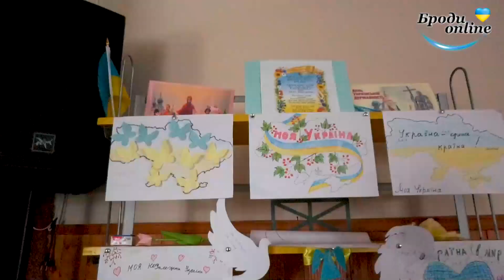Концерт пам'яті Ігоря Білозіра у селі Топорів Буської МТГ без коментарів (ТК "Броди online")